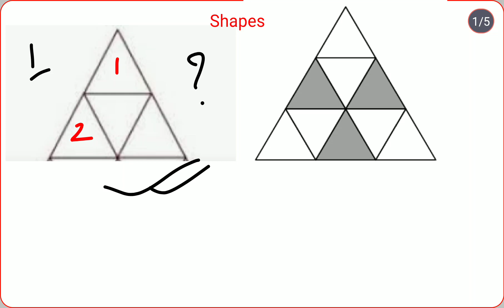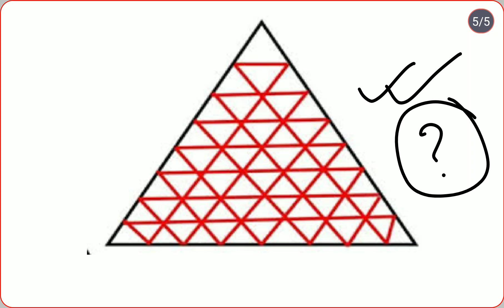Primary TET math shapes related problems | Primary TET Math content shapes | Shape Math for TET 2023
Shapes related Maths problem for primary TET 2023

primary tet shapes math
primary tet math shapes
ctet math from shapes
ctet maths shapes and spatial understanding
ctet maths geometry and shapes